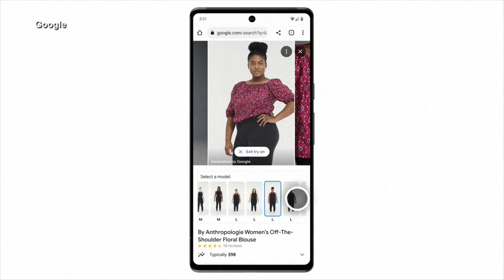Biden announces Live Nation and Ticketmaster will allow consumers to see all fees up front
The announcement came amid increased pressure on the industry from debacles over exorbitant ticketing fees.